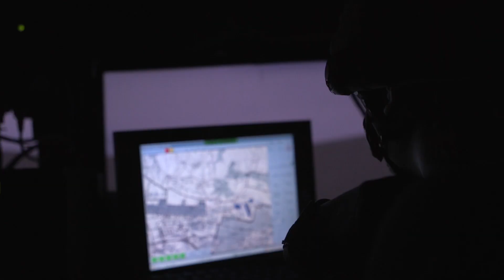Camp Pendleton Marines take on Combat Convoy Simulator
U.S. Marines with Alpha Company, 1st. Law Enforcement Battalion, I Marine Expeditionary Force Information Group, I Marine Expeditionary Force, participate in a combat convoy simulation at Camp Pendleton, California Nov. 13th, 2019. Marines conduct combat convoy training to sustain and improve upon their convoy operation to include patrols, logistic support, medical and target extractions. (U.S. Marine Corps Video by Lance Cpl. Anthony Alvarez)